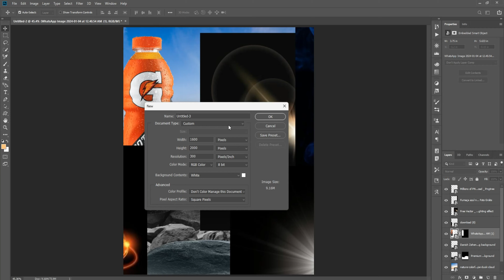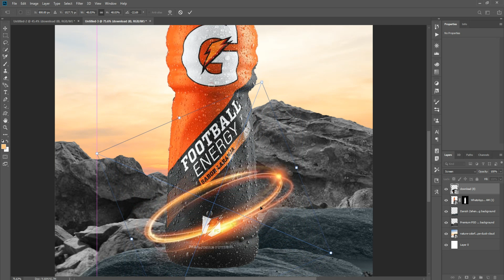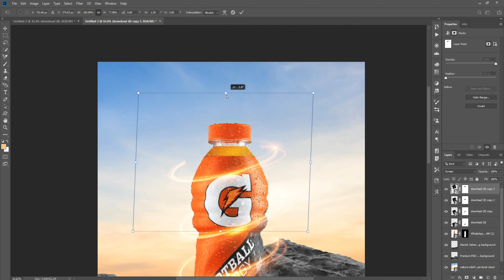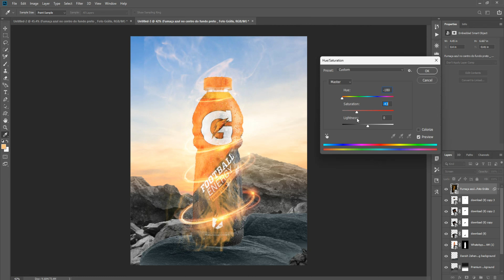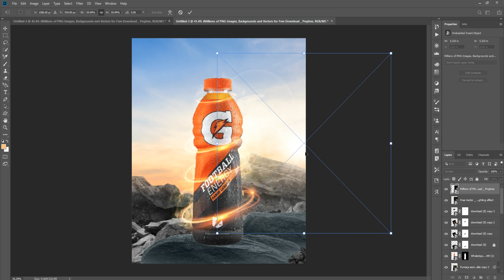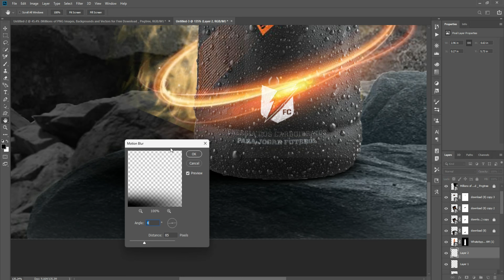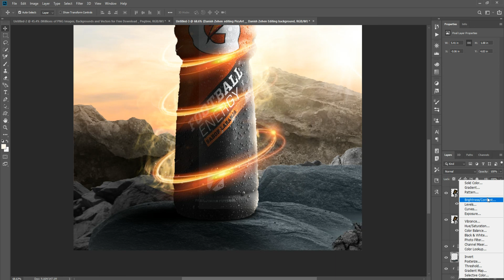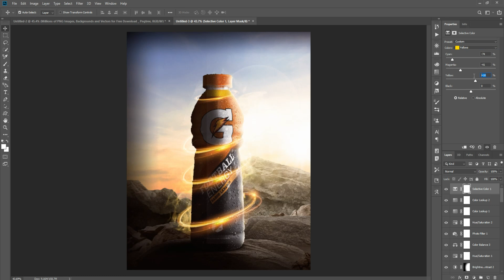how to make simple social media design post in photoshop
Hello YouTube friends! Are you eager to learn how to create eye-catching and simple designs for your social media posts using Photoshop? Well, you've come to the right place!

In this amazing video, I will guide you step-by-step on how to create creative and attention-grabbing designs for your social media posts using powerful tools in Photoshop. We will explore a variety of ideas and techniques that will help you create unique designs that captivate your audience.

You will learn how to use different tools in Photoshop in an easy and simplified way, starting from text formatting and selecting the right colors, to utilizing brushes and layers, and even adding beautiful elements and special effects that will make your designs stand out from the crowd.

Regardless of your current level of expertise in Photoshop, you will find this video easy to follow and highly beneficial. I will explain each step carefully and in detail, allowing you to confidently try out and apply the mentioned tools and techniques to your own designs.

Get ready to explore the world of design for social media and elevate your creativity! Join me now and learn how to create professional designs for your social media posts using Photoshop.

Don't miss out on this unique opportunity! Let's start this creative journey together!